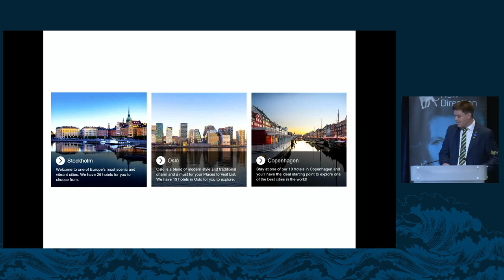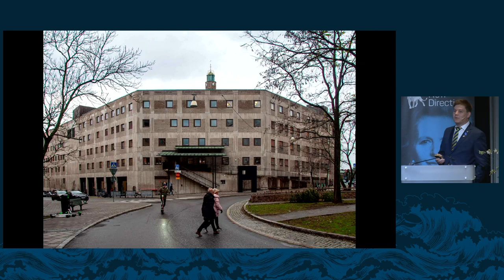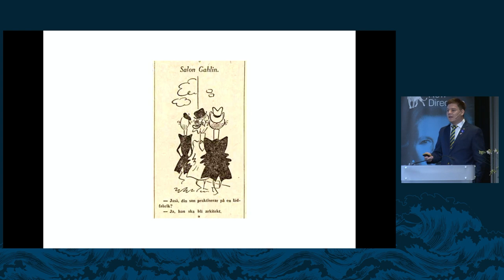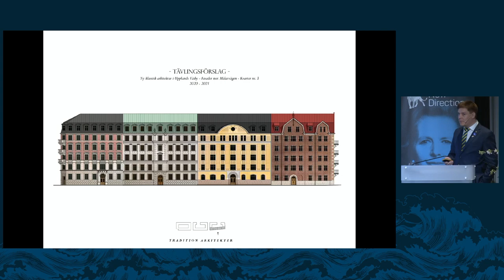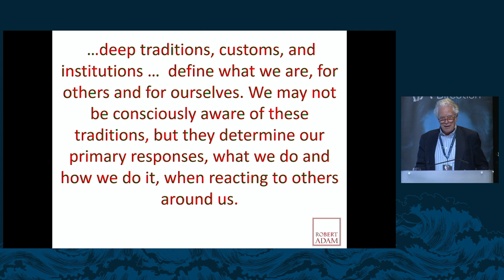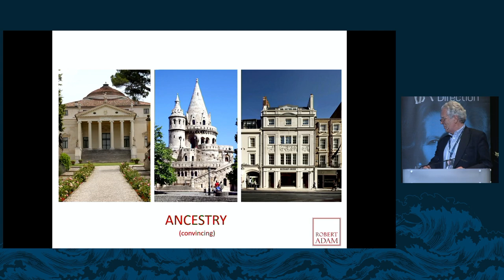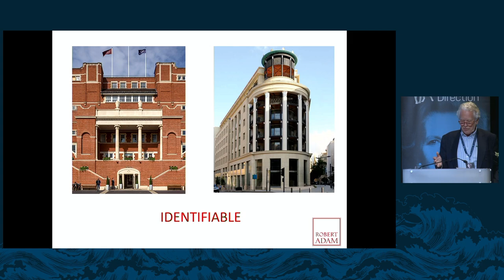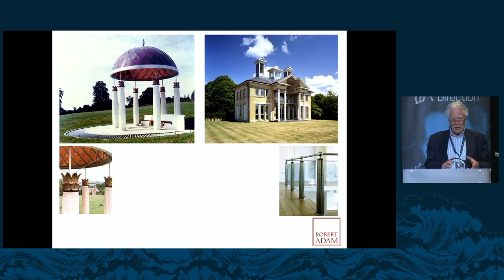The crisis of modern architecture in Europe // Nostos Conference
Modernist architecture, following the slogan that ‘form follows function’ and inspired by the urban planner Le Corbusier, has increasingly come under attack for producing ugly buildings that nobody wants to look at or live in. Scruton shares his thoughts about architecture in the book Beauty and the documentary film Why Beauty Matters (2009), as well as in The Aesthetics of Architecture (1979). He points out that buildings should be more than just soulless ‘machines for living in’, because human beings are powerfully affected by our physical surroundings in both positive and negative ways. As in his critique of the contemporary art world, Scruton insists on the principle that aesthetic beauty is an objective value.

Scruton would say that much of architecture has to do with building a settlement that can be a home (oikos). Not only do human beings need buildings and areas in which they can live out their lives, but our physical surroundings can make the world feel more or less as a home to the degree that they harmonise and fit in with each other. How can these ideas be applied today, when classical architecture is often dismissed by architects themselves as old-fashioned and impractical nostalgia?